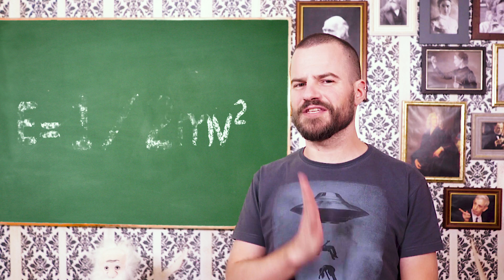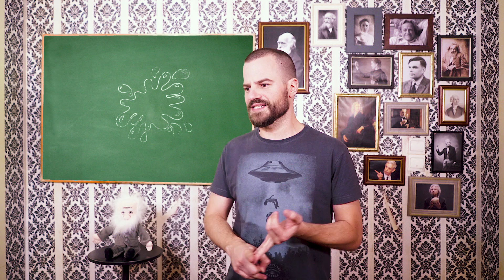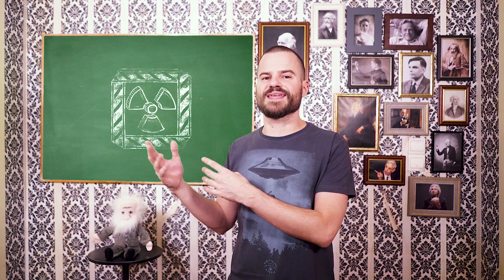Πώς θα ήταν μια ρεαλιστική εξωγήινη εισβολή - What The Fact?! #1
Ξέχνα τα λέιζερ και τους ιπτάμενους δίσκους. Μια εξωγήινη εισβολή είναι πολύ διαφορετική απ' ότι φαντάζεσαι.